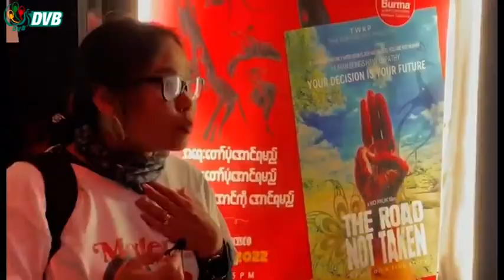ဒါရိုက်တာ ကိုပေါက်ရဲ့ “ မသောက်မိသော မိုးခါးရေ” ရုပ်ရှင်ကား အမေရိကန်မှာ ပြသ - DVB News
ရုပ်ရှင်သရုပ်ဆောင် ဒါရိုက်တာ ကိုပေါက်ရဲ့ “ မသောက်မိသော မိုးခါးရေ” နွေဦးတော်လှန်ရေး ရုပ်ရှင်ကား ကို အမေရိကန်နိုင်ငံ ဆန်လီရမ်ဒိုမြို့ မှာ ရုံတင်ပြသခဲ့ရာမှာ ရုံပြည့်ရုံလျှံ လာရောက် အားပေးခဲ့ကြပါတယ်။